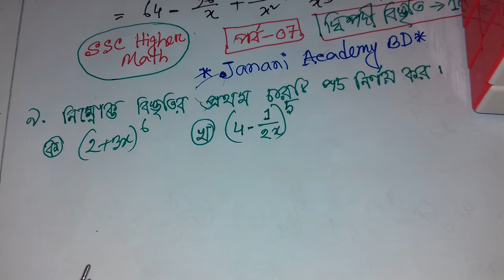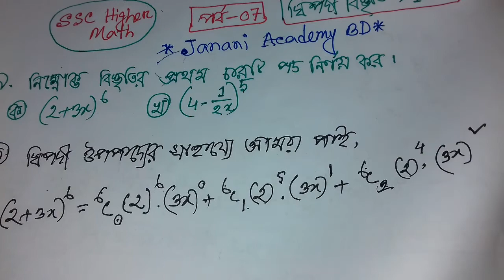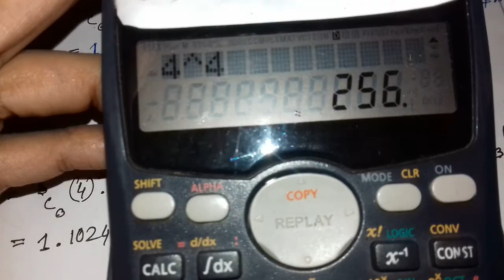SSC Higher math Chapter 10.2 | মাধ্যমিক উচ্চতর গণিত অধ্যায় ১০.২ | পর্ব 7 | SSC দ্বিপদী বিস্তৃতি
✌😲জ্বর সর্দি অবস্থায় ভিডিও বানাইছি
যার কারণে voice problem হতে পারে😭